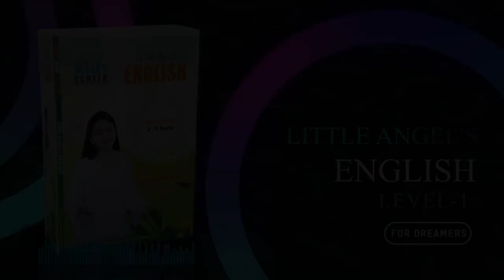Little Angel's English | Class 04 | TESOL Bangladesh | TESOL Kids Center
12-Month Long Course - ENGLISH FOR KIDS- 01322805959
Kids' English & Mental Math ONLINE Course at TESOL BANGLADESH
এবার ইংলিশ শিখবে পুরো বাংলাদেশ!
যা যা শেখানো হবে
1. Kids' Spoken English & Fluency Building
2. Phonetics & Phonics (complete course)
3. Grammar & Creative Writing
4. Spelling & Vocabulary
5. Debating Skills
6. Mental Math & IQ
7. Presentations & Public Speaking
CALL: Eyamin: 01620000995, Farzana: 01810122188 / 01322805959, Yeasir Sir: 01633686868 / office - 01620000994
** Weekly 2 days [ Friday & Saturday ]
** Kids Diploma - Dreamers - Play Group to Class 1
** Kids Diploma - Movers- Class 2 to Class 5
** Kids Diploma - Change Makers- Class 6 to Class 10
Course Duration: 3 Months Class + 3 Months Practice [Fee Tk.10,000]
Note: Materials Fee Tk.1000/=
Payment to:
i) bKash Personal (send money): 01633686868 / 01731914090
ii) bKash Merchant (Make Payment): 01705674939
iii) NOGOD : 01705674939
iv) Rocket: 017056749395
বি.দ্র. উপরের নাম্বার ছাড়া অন্য কোন নাম্বারে লেনদেন করলে TESOL কর্তৃপক্ষ এর দায় বহন করবে না।
ভর্তির টাকা পাঠানোর পর নিচের তথ্য উল্লেখ করে একটি SMS করতে হবে:
১। আপনার ইমেইল এড্রেস:________________________
২। Student Name: ______________________________
৩। Course Name: ______________________________
৪। যে নাম্বারে টাকা পাঠিয়েছেন:_____________________
৫। কত টাকা পাঠিয়েছেন:_________________________
৩টি বিষয় নিশ্চিত হয়েই কোন প্রতিষ্ঠানের ইংলিশ কোর্সে ভর্তি হবেন...
ক. সেরা শিক্ষক যিনি নেইটিভ স্পিকারদের মতো ইংলিশ বলতে পারেন,
খ. কোর্স ম্যাটেরিয়ালস্ আধুনিক মানের কি না, নাকি বস্তাপচা ইংলিশে ভরা,
গ. শিক্ষকের পড়ানোর পদ্ধতি কি ইন্টারেকটিভ, নাকি ওয়ান ওয়ে ট্র্যাফিক।
এই সকল বিষয় 100% নিশ্চিতভাবে পাবেন TESOL Bangladesh-এ।
Hello: 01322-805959,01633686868 , 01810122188, 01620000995,, 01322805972, office - 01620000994
Address: